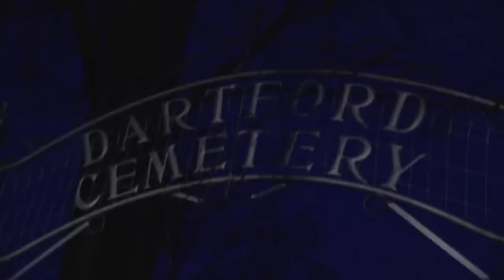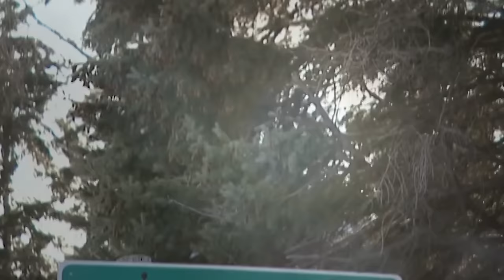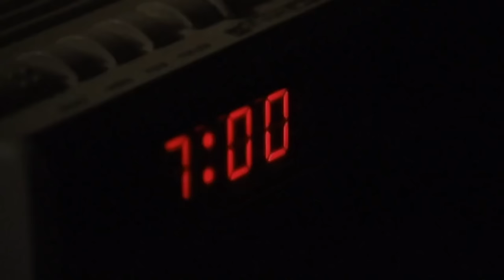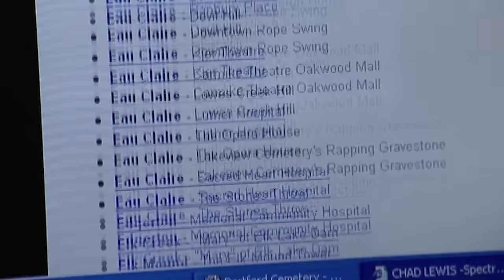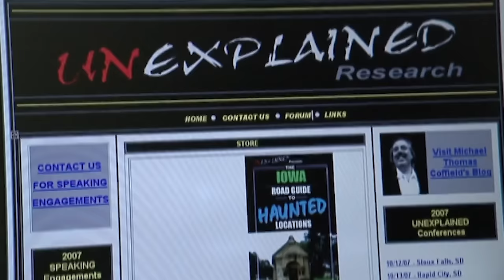Legend Trippers | FULL EPISODE! | S4EP13 | A Haunting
Three Wisconsin teenagers learn of a local legend about a nearby cemetery... they decide to see for themselves if the stories are true...

Season 4, Episode 13 'Legend Trippers'.